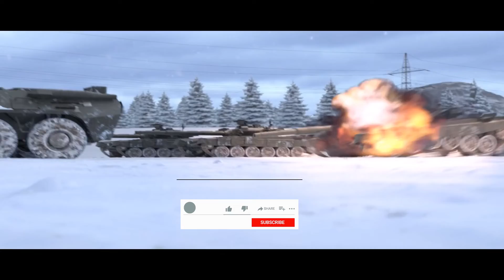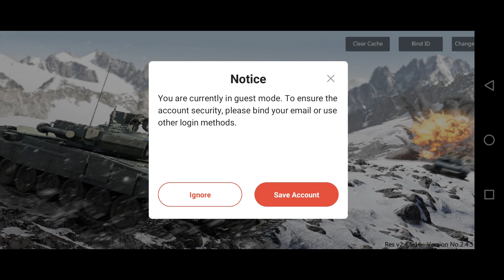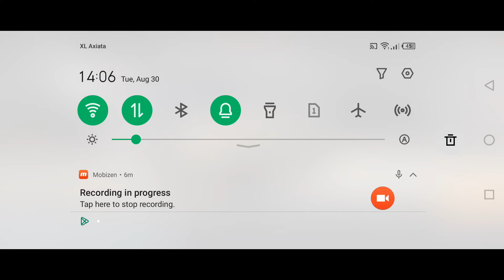Clash of Panzer: Tank Battle Gameplay | Infinix Note 10 Pro NFC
Hello Guys today im playing  Clash of Panzer: Tank Battle use infinix note 10 pro no lag in ultra graphic setting

game: Clash of Panzer: Tank Battle
Smartphone : infinix note 10 pro
recorder : mobizen